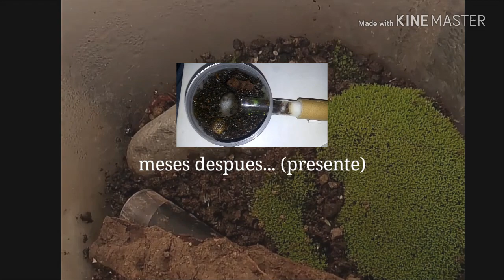ODONTOMOCHUS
Gracias por la espera y por ver el video
Asta la próxima